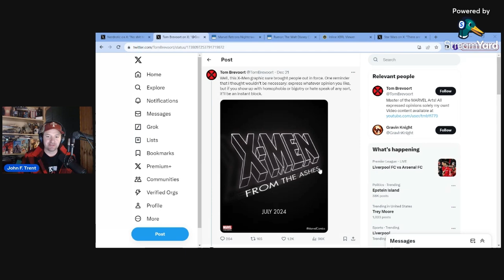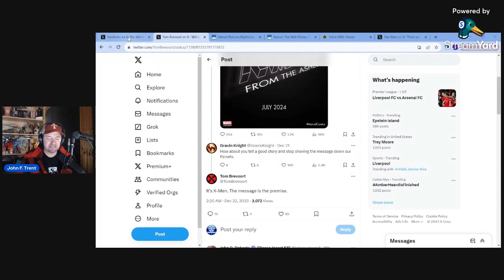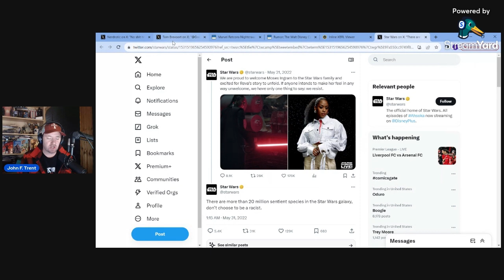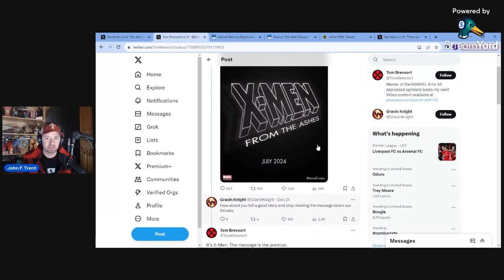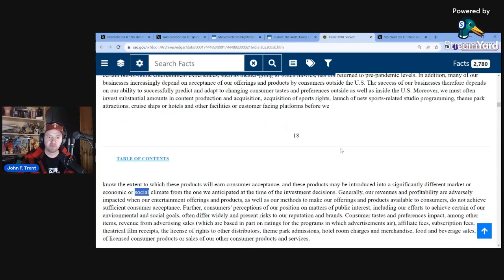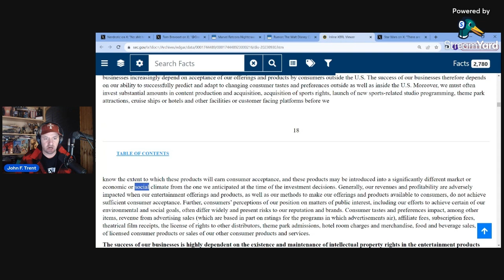New X-Men Series Proves Disney Will Continue To Double Down on Wokeness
An upcoming X-Men series that is expected to arrive in Summer 2024 will seemingly be all about the agenda and message. It also is just one more in a mountain of evidence that The Walt Disney Company does not care and is not worry about wokeness.